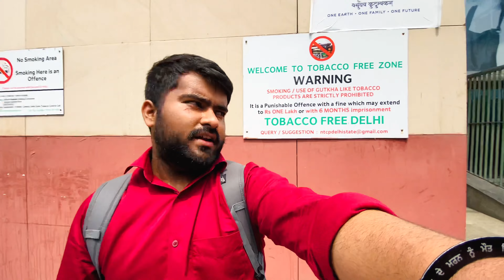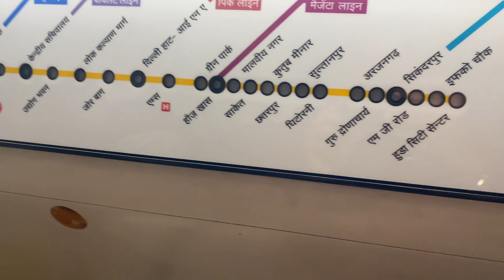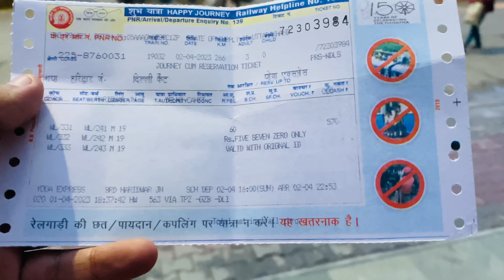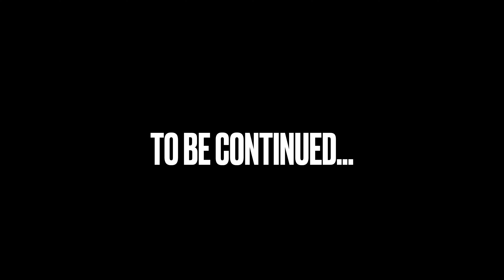TRIP TO HARIDWAR (DAY-1)😱||🕉SHIVJI NE DIYE DARSHAN OR HUI TEZ BARISH||JAI BHOLE HAR HAR MAHADEV🕉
THIS VLOG IS ALL ABOUT ENTERTAINMENT SO PLEASE TAKE IT EASY.
JUST COLLEGE DIARIES.